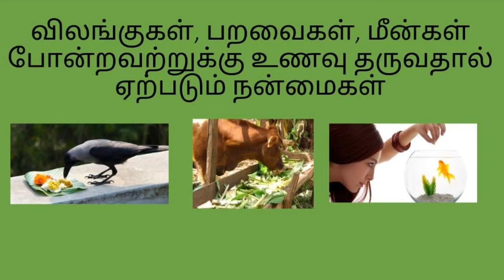விலங்குகள், பறவைகள், மீன்கள் - போன்றவற்றுக்கு உணவு தருவதால் ஏற்படும் நன்மைகள்_000161_27_JUN_2021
விலங்குகள், பறவைகள், மீன்கள் - போன்றவற்றுக்கு உணவு தருவதால் ஏற்படும் நன்மைகள்.

(Brief description on offering foods to Animals, Birds, Aqua etc. Benefits)